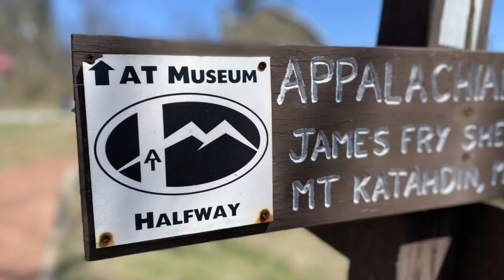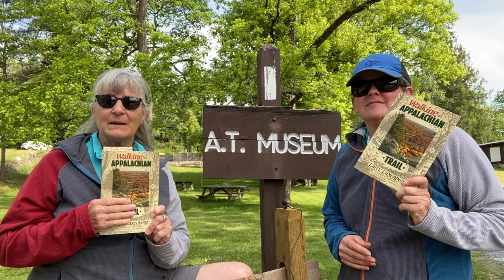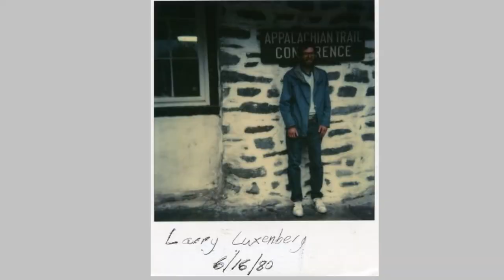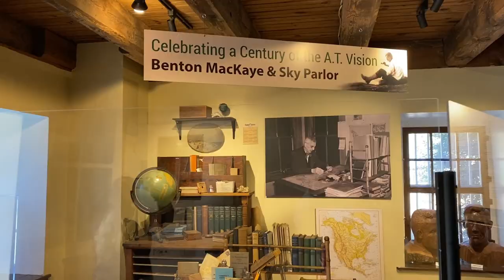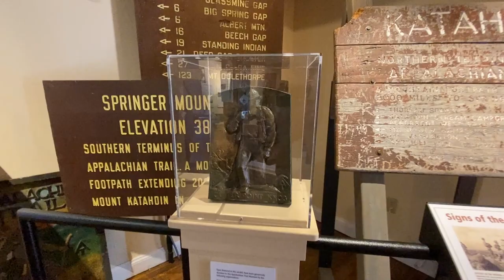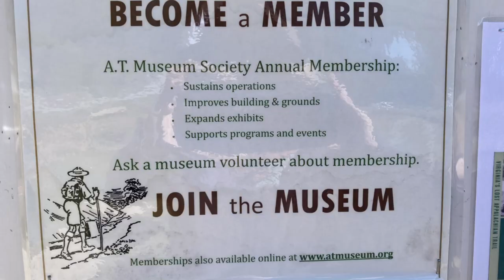The Founder of the Appalachian Trail Museum: Larry Luxenberg: A "PACKRAT" with a Vision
In this episode of our series "The Appalachian Trail Museum and the Community that Surrounds It",  we spend an afternoon with Larry Luxenberg, the Founder, President, and Visionary behind the Appalachian Trail Museum in Gardners PA.

The Appalachian Trail museum is located at the halfway point of the A.T. in Gardners PA, in Pine Grove Furnace State Park. This is the ONLY museum in the country that is dedicated to hiking.

Larry thru hiked in the Appalachian Trail in 1980, and during his research for his book, "Hiking the Appalachian Trail" in the mid 1990's, he discovered that there was a need to save & preserve the artifacts telling the history of the past, present & future of the Appalachian Trail.

This was the beginning of his vision of creating the Appalachian Trail Museum.

Larry talks about collecting, preserving and recording some of the history & artifacts of many of the pioneer thru hikers and those who have dedicated their lives to some aspect of the trail, such as Grandma Gatewood, Gene Espy, and Ed Garvey, Earl Shaffer and others.

We discuss past & present projects of the museum, and some of the wonderful stories of some of the volunteers that dedicated incredible amounts of time and energy on the community project.

Join us for an afternoon of incredible first hand stories from Larry!

With permission from the museum, we will be bringing you several videos to showcase this incredible museum located just miles from the Appalachian Trail halfway point in Pine Grove Furnace State Park PA. This is the ONLY museum in the country dedicated to hiking!

Whether you are aspiring to thru hike, enjoy section or day hiking on the AT, or just enjoy what the white blaze stands for and would like to learn more about the community around it & the museum dedicated to it, we invite you to join us for this series.

We would again like to Thank the AT Museum for permission to share the footage within and around the museum with our outdoor enthusiast followers!

If you would like to pick up Larry's Book:
Walking the Appalachian Trail by Larry Luxenberg

A Sneak Peak at a New Series: The Appalachian Trail Museum & The Community That Surrounds It

Keep making memories & adventure on! ~Karen & Shannon WOY

Original Music in this video written & composed by Alex Slagle.
Wandering Out Yonder Logo Designed by JR Shultz.